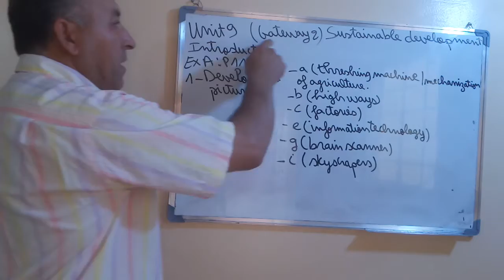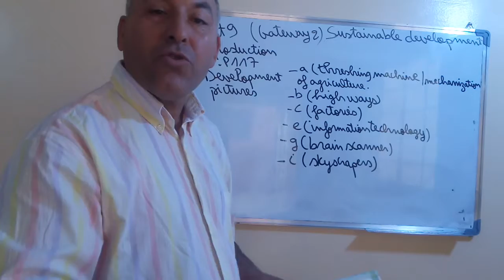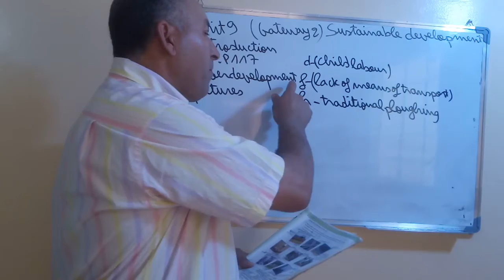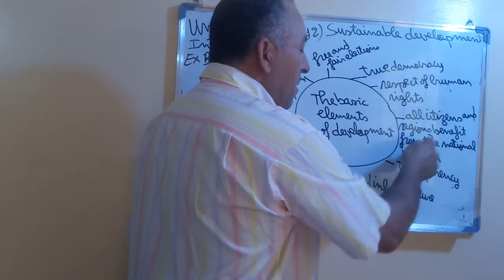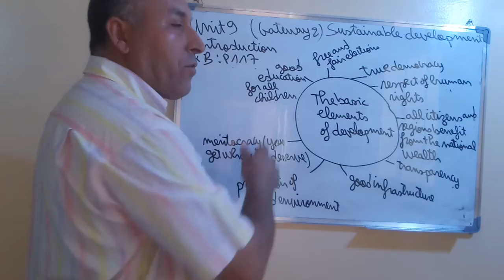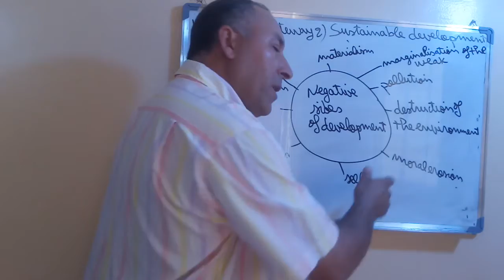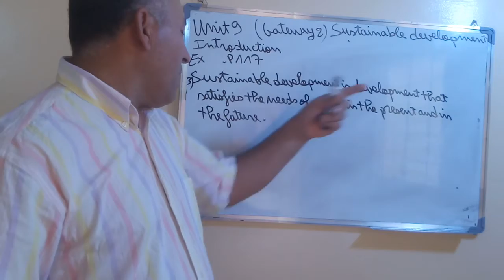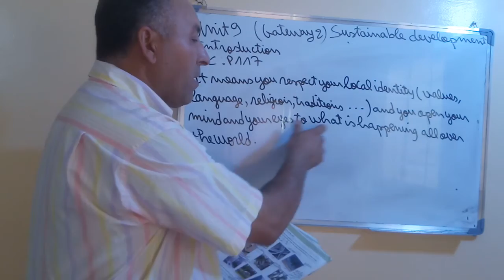Unit9 Introduction Sustainable Development P 117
Presentation of sustainable development               مقدمة عن مو ضوع التنمية المستدامة